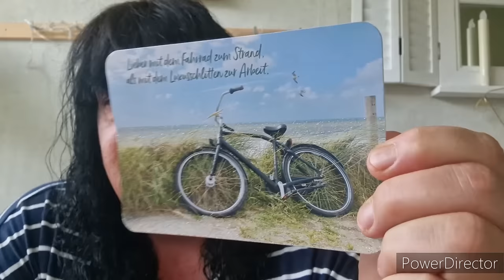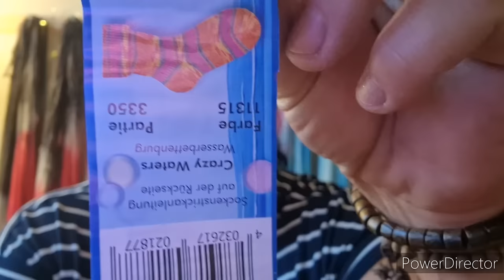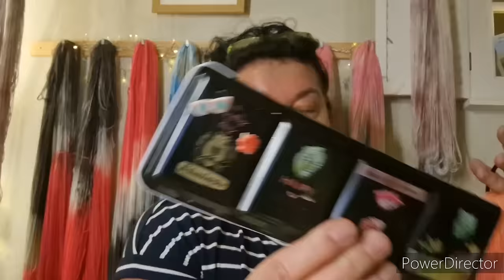vlog "Tatort" die neue Wollfärbung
Der Alltag hat uns wieder